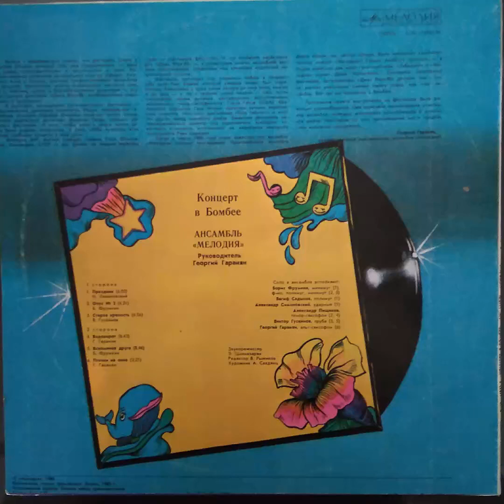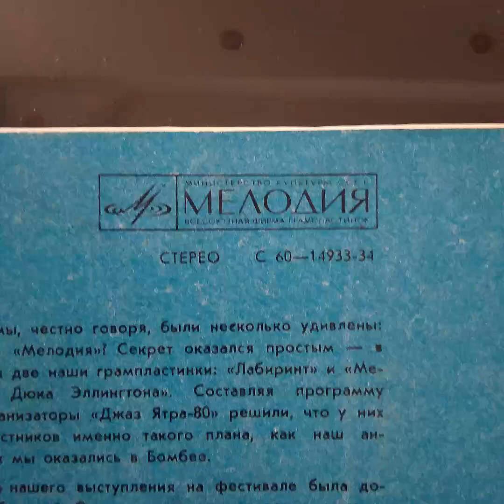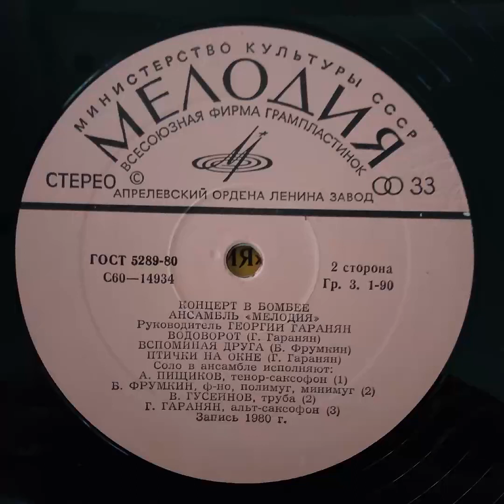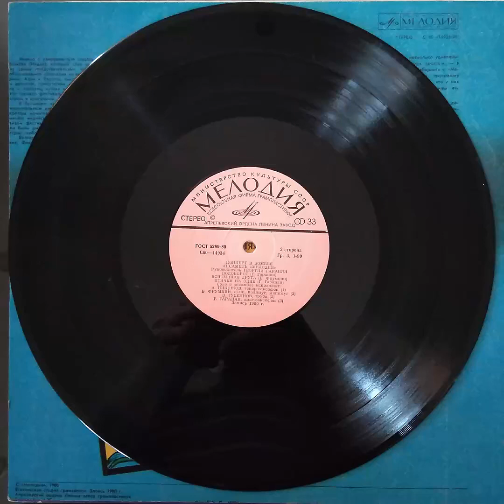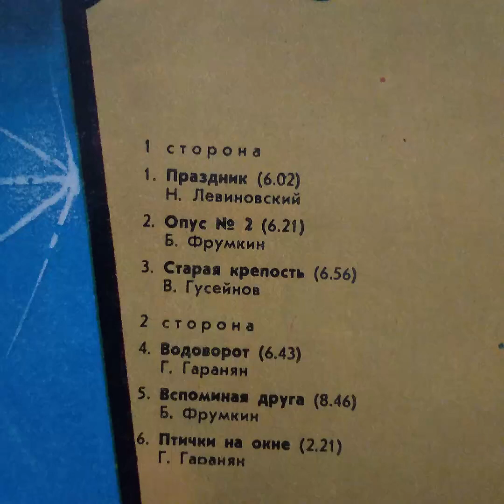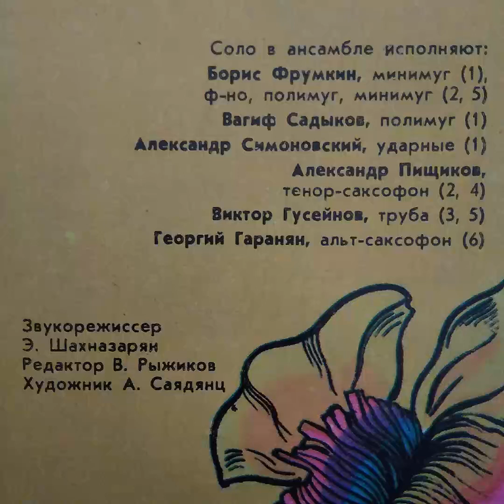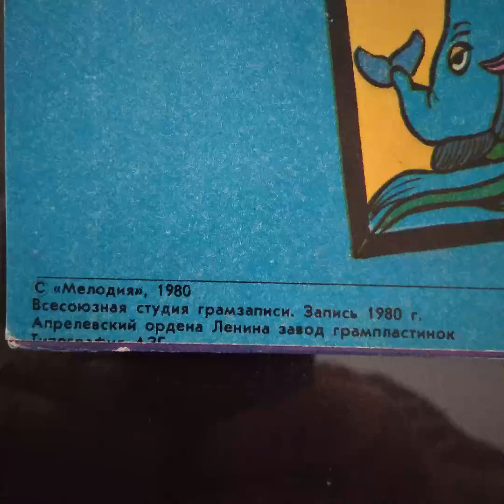Ансамбль Мелодия. Концерт в Бомбее. Винил.